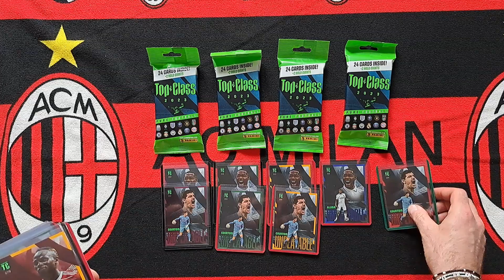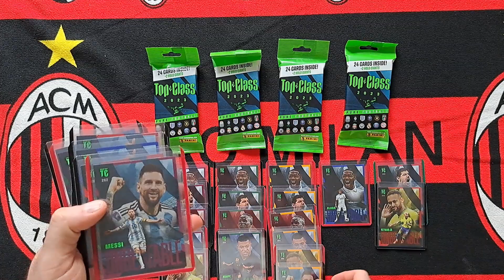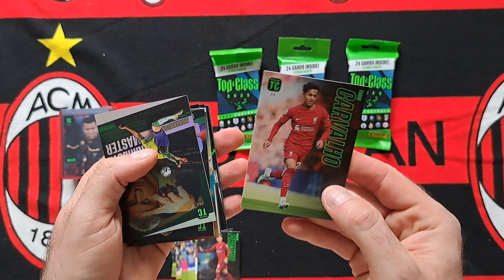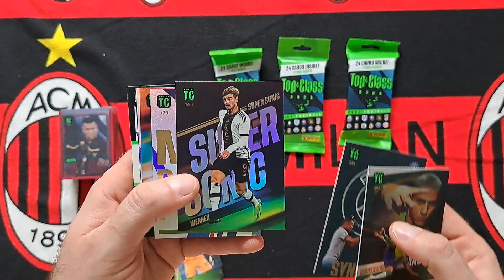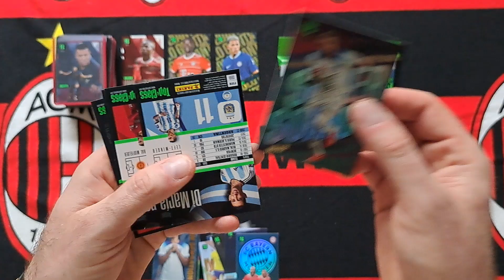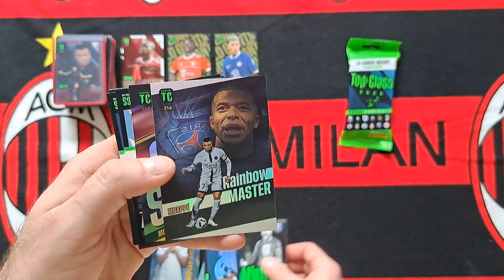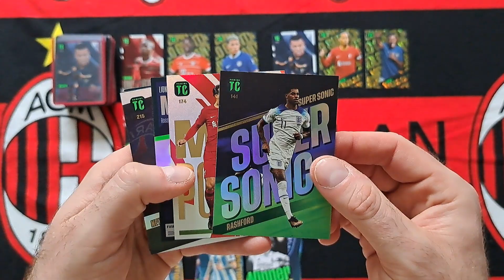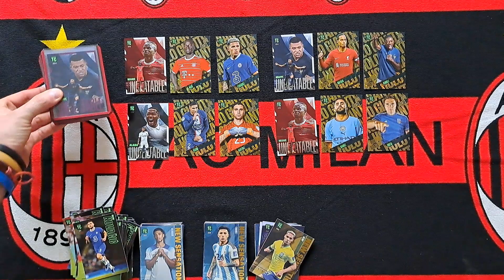PANINI TOP CLASS 2023 - UNBOXING CZTERECH FAT PACKÓW - SZUKAM BRAKUJĄCYCH KOLOROWYCH UNBEATABLE !!!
Na dzisiejszym odcinku otwieram cztery FAT PACKI z kolekcji PANINI TOP CLASS 2023 i liczę że trafię brakujące kolorowe karty UNBEATABLE.